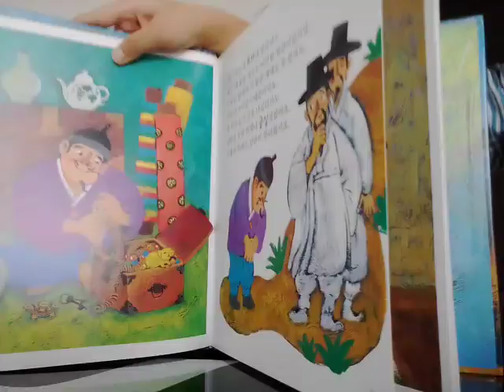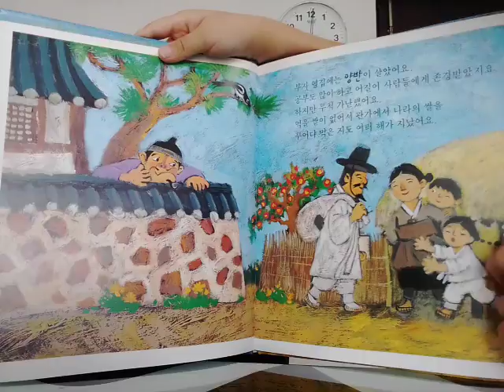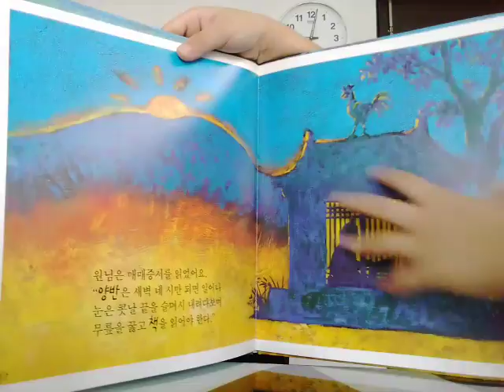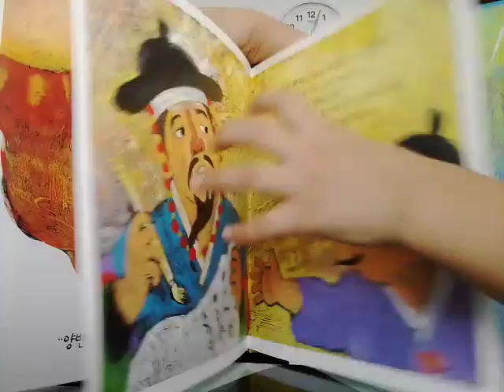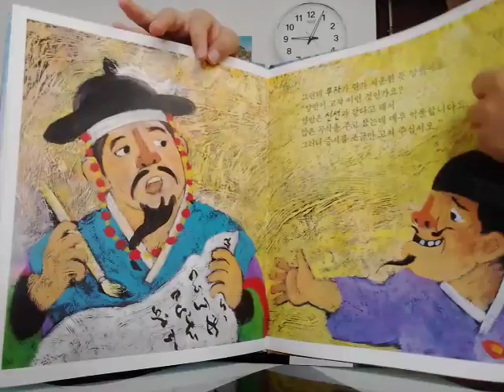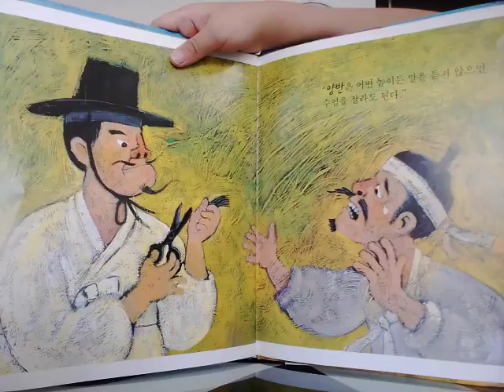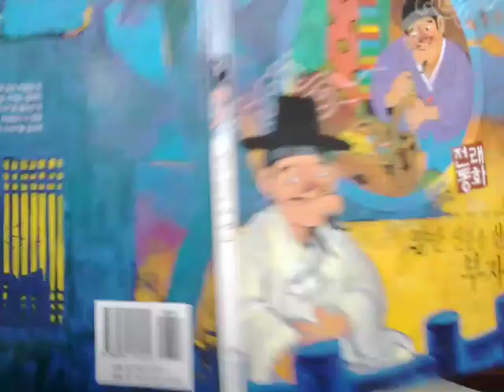‹Kids›Soo：책읽기 전래동화 양반 신분을 산 부자